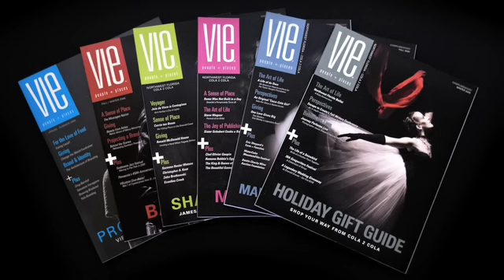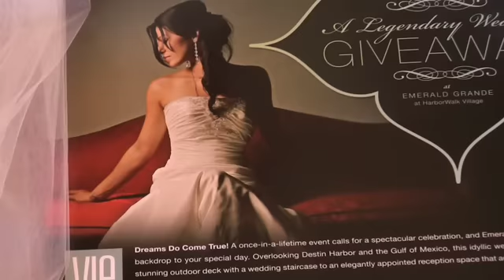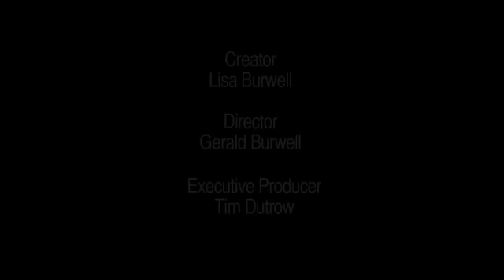Love Is In The Air: Chapter One - The Announcement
COLA 2 COLAs first reality series is launched on Valentines Day 2010 as the Legendary Wedding Giveaway winners, Jocelyn Langton and William Cope, are announced in the first episode entitled The Announcement.